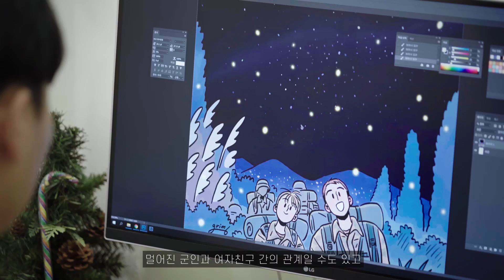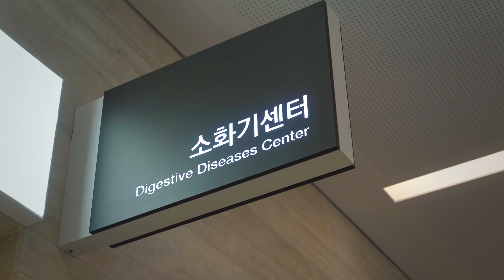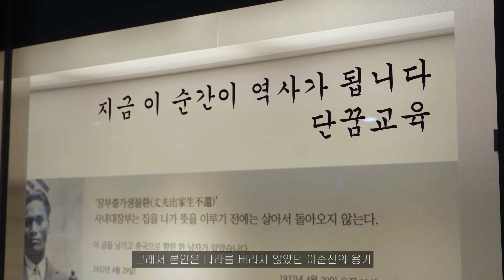국방 정책에 대한 각계의 목소리를 듣습니다 - 제 5기 국민소통전문가단 | 대한민국 국방부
국방부는 코로나19 확산 속 군의 역할에 대한 국민의 목소리를 청취하고 향후 국방정책의 발전 방향을 모색하고자'국민소통전문가단'을 운영합니다.

국민소통전문가단은 활동 5년째를 맞이하고 있으며, 특히 올해는 역사강사이자 방송인 설민석, '대통령의 글쓰기' 저자 강원국 교수, '효재네 뜰' 대표 이효재님 등 가계 전문가 31명이 국민을 대표하여 참여하고 있습니다.

국민소통전문가단은 국방개혁2.0으로 달라진 병영현장 확인, 국방현안관련 간담회 참석 및 기고, 강연 등 다양한 활동을 통해 국민이 국방정책을 보다 쉽게 이해하고 공감할 수 잇도록 하고 있습니다.

앞으로 국방부는 국민소통전문가단과 다양한 활동을 추진하여, 국방에 대한 신뢰를 제고하는데 노력하겠습니다.